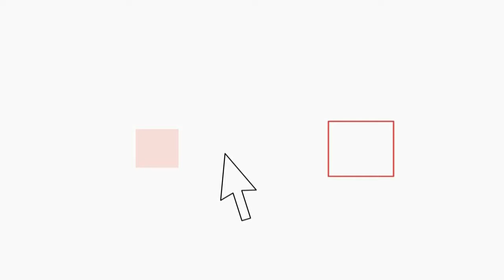Apre la nuova sede Enpam, nuovo impulso alla riaquilificazione dell'Esquilino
Apertura ufficiale per la nuova sede dell'Enpam che da Via Torino si è trasferita a piazza Vittorio. L'ente previdenziale dei medici e degli odontoiatri dà così nuovo impulso alla riqualificazione dell'Esquilino. A tagliare il nastro il sindaco di Roma, Ignazio Marino e il presidente Enpam,  Alberto Oliveti.